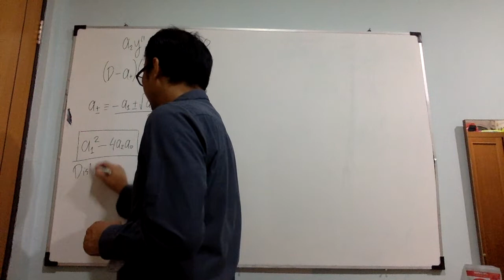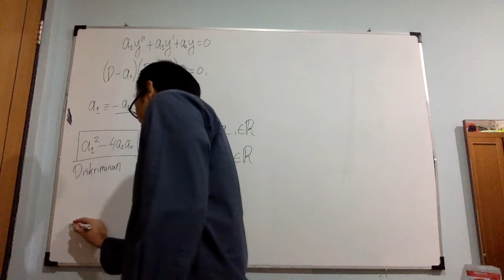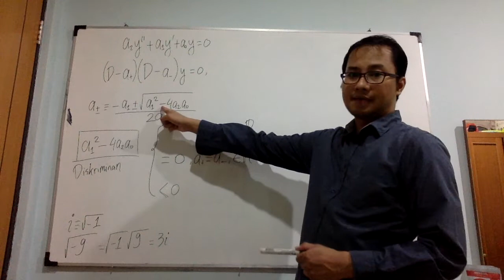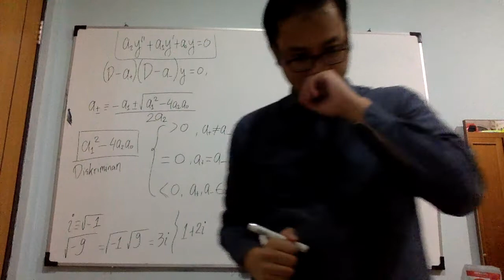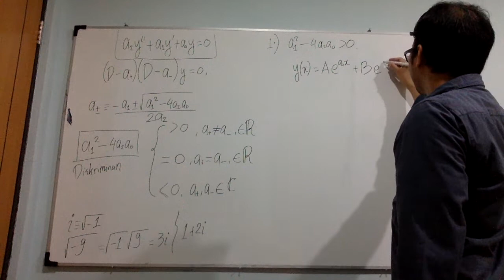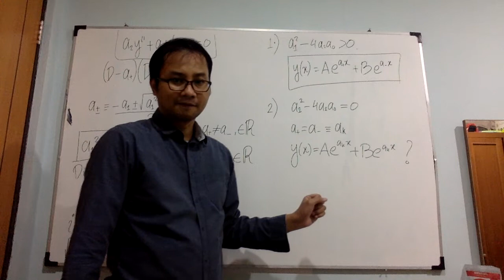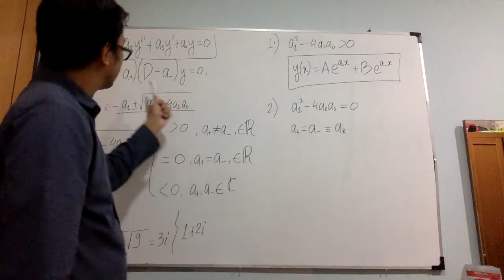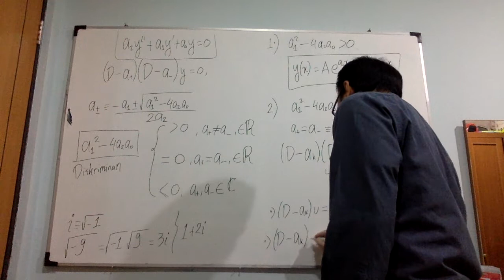Persamaan Diferensial Biasa bag. 16: karakteristik solusi PDB orde-2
Dalam video ini dijelaskan karakteristik solusi PDB orde-2 homogen berdasarkan sifat diskriminannya.